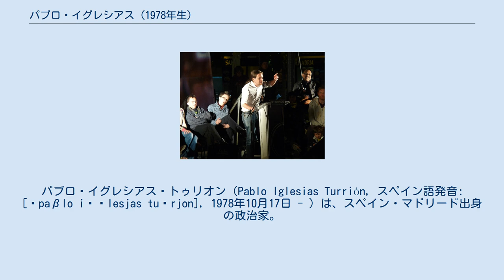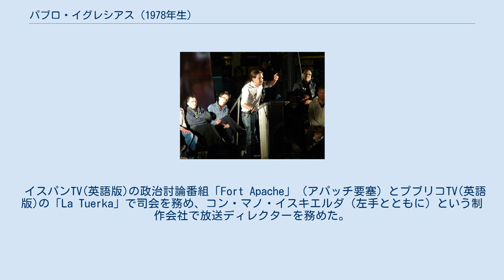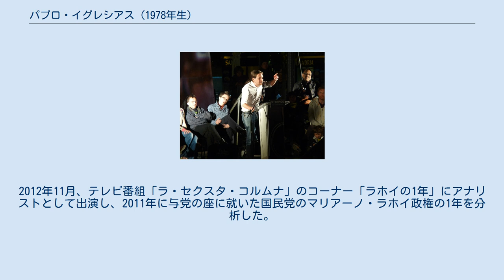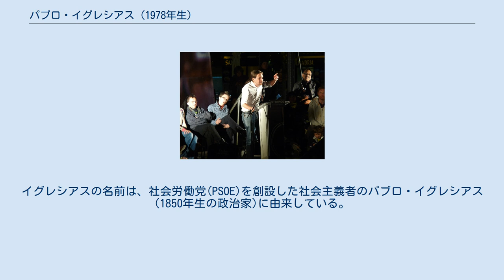パブロ・イグレシアス (1978年生)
パブロ・イグレシアス・トゥリオン（Pablo Iglesias Turrión, スペイン語発音: [ˈpaβlo iˈɣlesjas tuˈrjon], 1978年10月17日 - ）は、スペイン・マドリード出身の政治家。
2014年からポデモス党首。
 政治家になる前は著作家、マドリード・コンプルテンセ大学の政治学講師、テレビの政治討論番組司会者として活動していた。
2014年5月にポデモスから欧州議会議員選挙に当選して欧州議会議員となり、11月にポデモス党首に就任した。
現在でもテレビ番組「ラ・トゥエルカ」と「フォルト・アパチェ」の司会を務めており、また頻繁に政治討論番組に出演している。
 1978年にマドリードで生まれた。
2001年にコンプルテンセ大学で法学の学位を取得し、2004年には政治学の学位を優等で取得した。
2008年にはポストナショナル・コレクティブ・アクションという主題で政治学の博士号(PhD)を取得し、政治学のMASと教員免許を傑出した成績で取得した。
2010年にはマドリードのカルロス3世大学で、映画の政治的分析という主題で人文科学の修士号を取得し、スイスのEGSでは政治理論、映画、精神分析を学び、2011年に情報科学の修士号を取得した。
その後はコンプルテンセ大学で政治学の主任講師を務め、2014年9月には同大学の名誉教員となった。
 イスパンTV(英語版)の政治討論番組「Fort Apache」（アパッチ要塞）とプブリコTV(英語版)の「La Tuerka」で司会を務め、コン・マノ・イスキエルダ（左手とともに）という制作会社で放送ディレクターを務めた。
2002年以降には、学術雑誌に30本以上の論考を発表している。
 2014年の欧州議会議員選挙に向けた選挙運動中のイグレシアス イグレシアスは自身を左翼の位置に置いており、かつてはスペイン共産党(PCE)の党員であり、また反グローバリゼーション運動に参加していた。
2014年1月には、数か月後の欧州議会議員選挙参加を見据えたポデモス運動の主体者のひとりとなり、4月3日の公開予備選挙でポデモスの選挙名簿筆頭に選ばれた。
ポデモスは欧州議会議員選挙で5議席を獲得して、国民党(PP)、社会労働党(PSOE)、イスキエルダ・プルラル（IP、「多様な左翼」）に次ぐ第4党となり、イグレシアス自身も欧州議会議員に当選した。
ポデモスは欧州議会で欧州統一左派・北方緑の左派同盟(GUE/NGL)に所属し、6月25日、イグレシアスはGUE/NGLから欧州議会の議長に推薦された。
 はい、私の国の市民が主権と社会的権利を回復するためにそれ（政権）を変えるまで、（活動しつづけることを）誓います — 欧州議会議員就任後 スペインにおける2014年のBing検索ランキングでは、大流行を見せたエボラ出血熱、黒字化を果たした国有銀行のバンキアに次いで、イグレシアスが第3位にランクインした。
 イグレシアスはプブリコ、Kaosenlared、ディアゴナル、レベリオンなどのメディアに記事を寄稿している。
2013年10月にはメディア活動による社会変革の功績が称えられ、カルロス3世大学のジャーナリズム・視聴覚情報学科からエンフォカドス賞を授与された。
同じ賞をイグナシオ・エスコラールとジョルディ・エボレも受賞している。
 2003年、「テレK」（Tele K）によるテレビ番組「ラ・トゥエルカ」の司会に就任した。
2012年11月、テレビ番組「ラ・セクスタ・コルムナ」のコーナー「ラホイの1年」にアナリストとして出演し、2011年に与党の座に就いた国民党のマリアーノ・ラホイ政権の1年を分析した。
2013年5月、イグレシアスは「インテレコノミア」（Intereconomía Televisión）が放送するテレビ番組「El Gato al Agua」にゲストとして招かれ、2012年9月25日にマドリードで起こったデモ「Rodea el Congreso」について発言した。
これ以後には他のメディアからも出演依頼を受けるようになり、「エル・ガト・アル・アグア」、「エル・カスカベル・アル・ガト」（13 TV）、「ラ・セクスタ・ノチェ」（ラ・セクスタ）、「ラス・マニャーナス・デ・クアト...